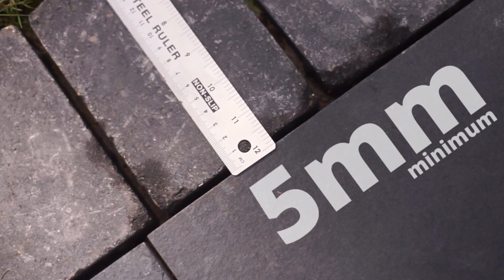Geo Fix All Weather Jointing Compound How To Use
Learn how to effectively use Geo Fix All Weather Jointing Compound for your patio or pathway projects, whether it's wet or dry outside. This innovative compound is a game-changer for those rainy days when other products just won't do the job. The application process is simple: brush the compound into the joints, compact it using a pointing tool, and you're done. It's designed to be used on joint widths of a minimum of 5 mm wide and 15 mm deep, offering a semi-rigid finish that allows for the natural expansion and contraction of your paving.

Geo-Fix All Weather isn't just easy to use; it's also quick and convenient. Simply brush the compound into the joints with minimal effort and then compact it using a pointing tool. The result? A solid joint that resists weed and plant growth while still allowing water to escape, preventing unsightly ponding on your surfaces. This ready-to-use, single-component joint filler is supplied in vacuum-packed, sealed foil bags to ensure it stays fresh and ready whenever you need it.

Geo-Fix All Weather is available in a vibrant range of six natural colours—Anthracite, Buff, Graphite, Mid Grey, Slate Grey, and Stone. This Variety allows you to complete your project in style, even in wet weather conditions and adds an element of excitement to your outdoor space.

If you have any questions or are ready to make a purchase, our customer service staff are standing by to help you out! You can email us at , call us on 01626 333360, or, if you'd prefer to speak to us in person, then why not visit us at Sealants & Tools Direct Ltd, The Old Cider Works, Abbotskerswell, Newton Abbot, Devon, TQ12 5NF.